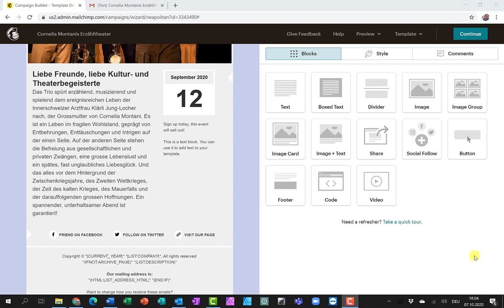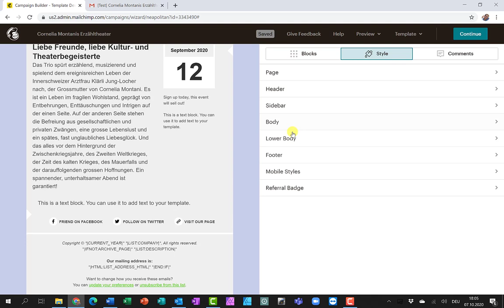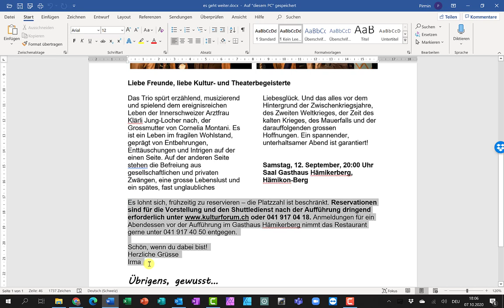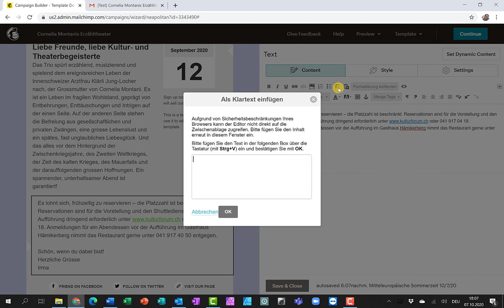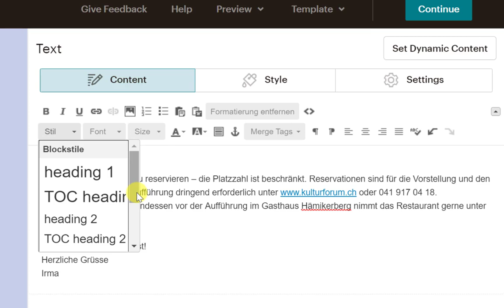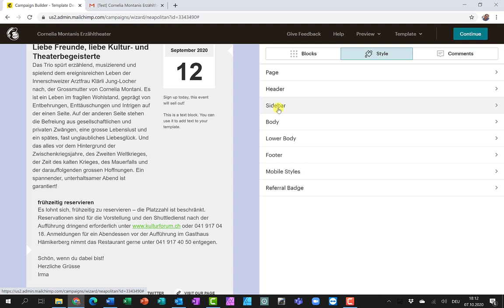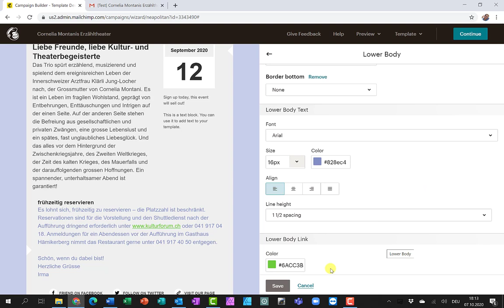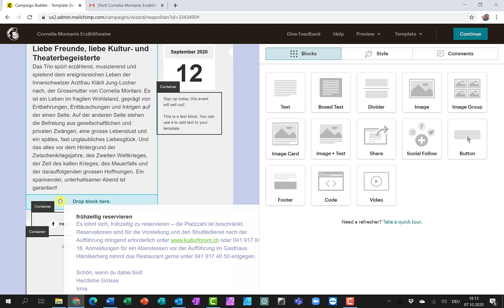Mailchimp Text einfügen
Wie kann man Texte einfügen oder reinkopieren? Achtung, beim Rüberkopieren z.B. aus Word muss man die Wordformate entfernen!